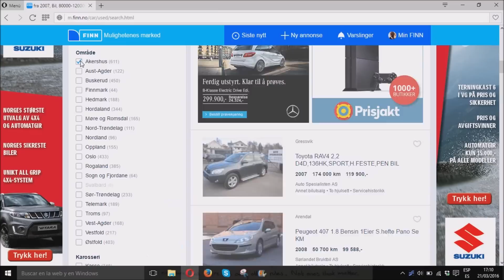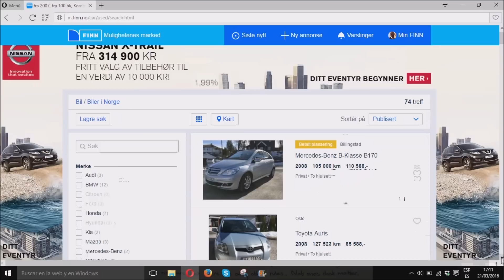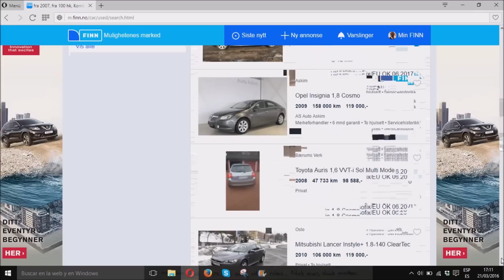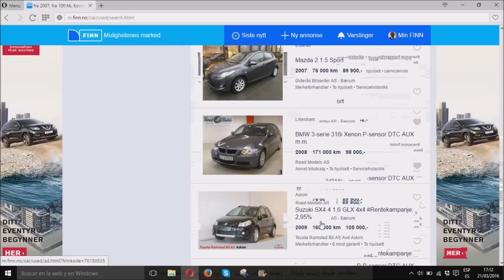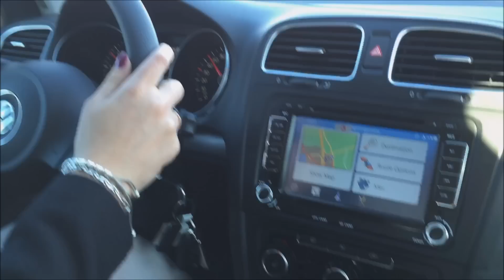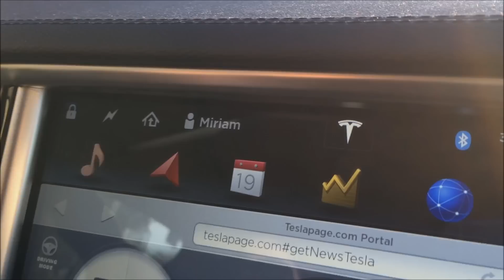Miriam cambia de coche - parte 2